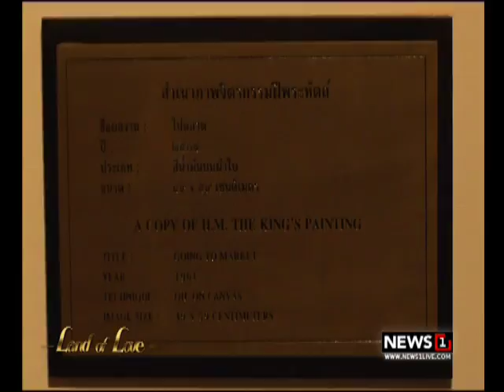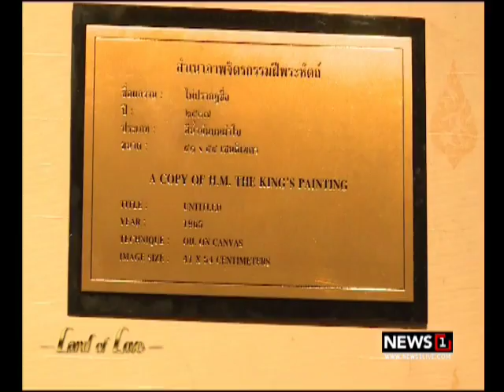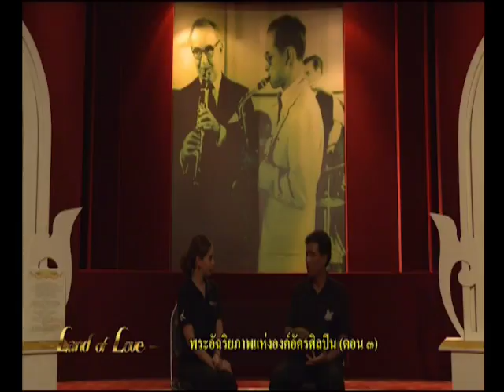Land of Love : พระอัฉริยภาพแห่งองค์อัครศิลปิน (ตอน3) 09/06/2017